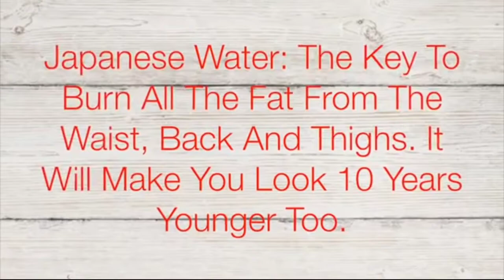HOW TO LOSE 10 KG IN 10 DAYS! | secret lose weight/belly fat at home. how to lose weight fast.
How to lose weight naturally at home.
How to lose 10kg in just 10 days.

Weight lose is something we all try for eat healthily, give up junk food, work out,take supplement and what not! Tummy is where the fat shows up. There is no better drink than lemon ginger. This drink is cleansing method where it breaks fats and toxins in your body.